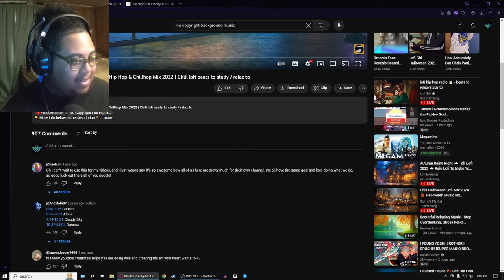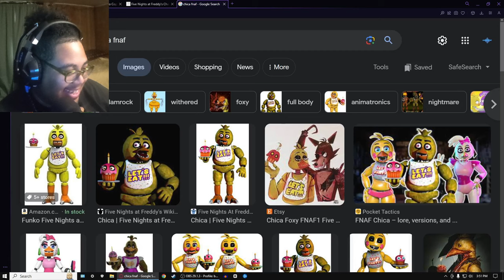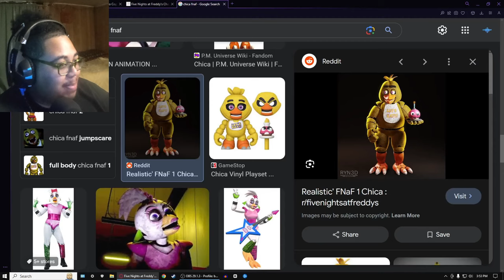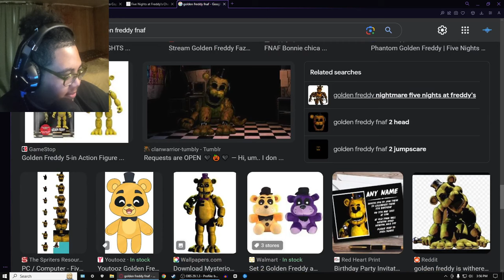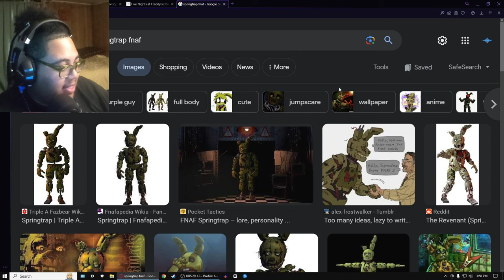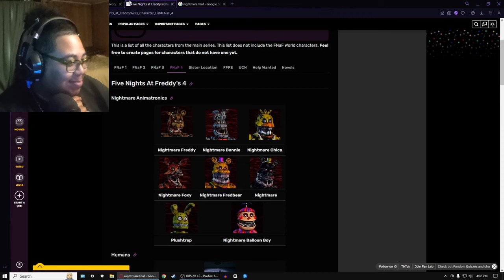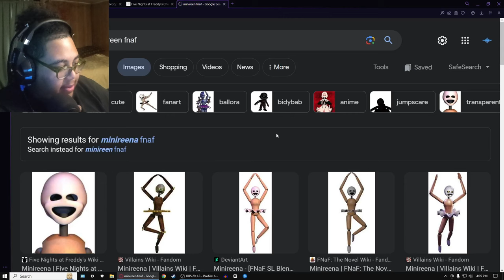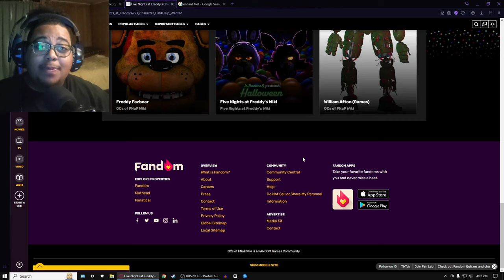WE HIT 175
Thank you for supporting, hope you enjoy the vid. Next step 200